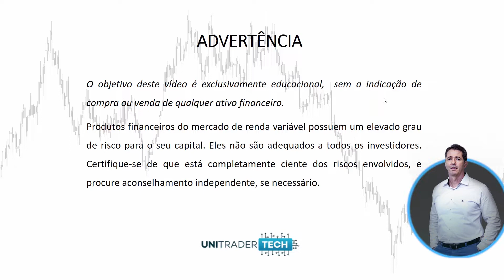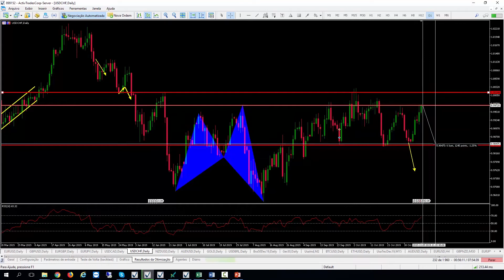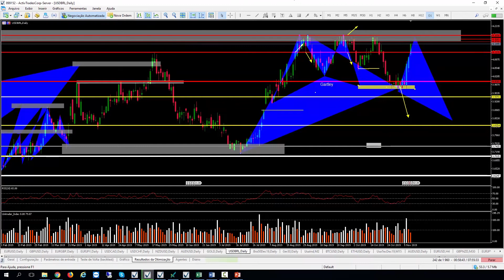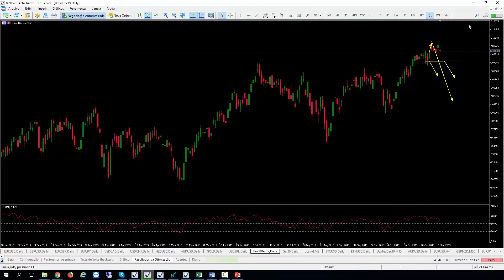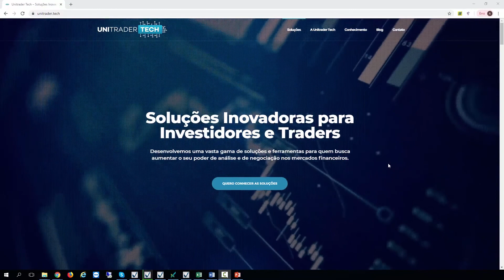Análise Técnica dos Principais Pares, Criptomoedas e Índices para a semana 11/11/19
*Atenção: para ter acesso à um Conteúdo de Formação de Traders GRATUITO, do Básico ao Avançado, elaborado pelo nosso time de especialistas, acesse o link abaixo e inscreva-se em nossa Área de Membros: